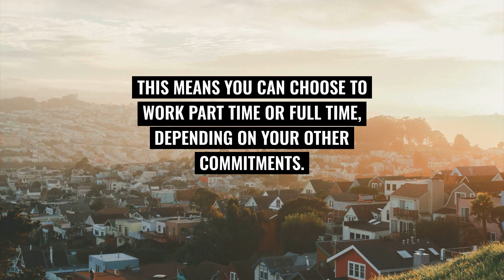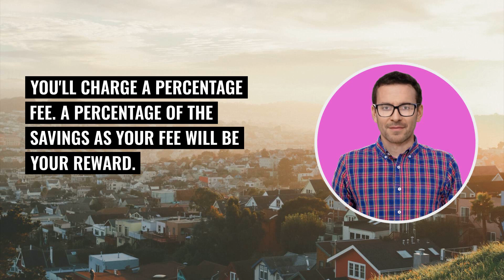Property Tax Consulting: Lower Property Taxes For Residential & Businesses Owners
The concept of working from home has become increasingly popular in recent years, especially with the rise of technology and the ability to work remotely. But what if you could not only work from the comfort of your home but also significantly impact the financial lives of others? That is precisely what you can do with a work-from-home business focused on property tax consulting.

The yearly property tax bill is one of the biggest financial burdens for homeowners and businesses alike. Oftentimes, these taxes can be over-assessed, meaning that the property owner is paying more than they should be.

This is where your work-from-home business comes in. By offering property tax consulting services, you can help these over-assessed individuals appeal their property taxes and potentially save them thousands of dollars. But how exactly does this work? The first step is to visit Propertytaxconsult.com, a website that provides comprehensive information on how to start a home-based property tax consulting business. This website offers many resources, from training materials to marketing strategies, to help you establish and grow your business. And the best part? All of this can be done from the comfort of your own home. So why should you consider starting a work-from-home business focused on property tax consulting? Here are a few key points to consider:
 1. Low startup costs: One of the biggest advantages of a work-from-home business is the low startup costs. With property tax consulting, you only need a computer, internet access, and a phone. This makes it an ideal option for starting a business on a tight budget.
 2. High demand for services: Every year, countless homeowners and businesses overpay their property taxes. By offering your consulting services, you can tap into this high-demand market and provide a valuable service to those in need.
3. Flexible schedule: As a work-from-home business owner, you can set your own schedule. This means you can work part-time or full-time, depending on your other commitments. This flexibility is ideal for parents or individuals with other responsibilities.
4. No experience necessary: You may wonder if you need any prior experience in property taxes to start this business. The answer is no! Propertytaxconsult.com offers comprehensive training materials and resources to help you become a successful property tax consultant, regardless of your background.
5. Lucrative potential: You can earn a significant income as a property tax consultant. By saving your clients thousands of dollars on their property taxes, you can charge a percentage of the savings as your fee. This can add up to a considerable amount, making it a profitable venture. Now, you may think this all sounds great, but are there any interesting facts or insights to back it up?

The answer is yes! Here are a few eye-opening statistics: - In 2019, 1 in every 15 American households paid more in property taxes than in federal income taxes. - In some states, as many as 60% of properties are over-assessed and may be eligible for a tax reduction. - On average, property tax consultants can charge anywhere from 40-80% of the savings they achieve for their clients.

So, if you're looking for a work-from-home business that not only offers the freedom and flexibility you desire but also makes a meaningful impact in the lives of others, consider property tax consulting. You can build a successful business with the right resources and determination while helping over-assessed homeowners and businesses appeal their property taxes. Visit Propertytaxconsult.com to get started today.